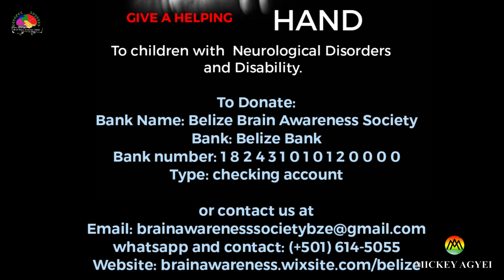Belizeans do not support each other they said.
I'm sure you've heard it before that Belizeans do not support each other. I believed it until one Saturday morning.

In this video we enjoy the beautiful Belize coast line while we witness a group of supportive Belizeans come together to walk /run to raise brain health awareness.

I am dedicated to provide deep, meaningful and entertaining contents for you, my viewers. MickeyAgyei​ BelizeBrainAwareness​ CentralAmerica​

So enjoy!!!